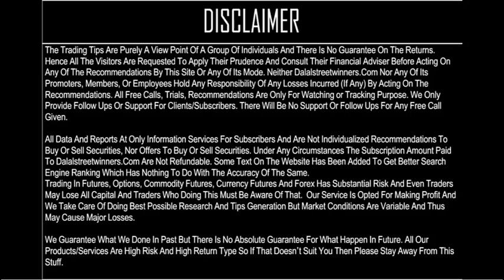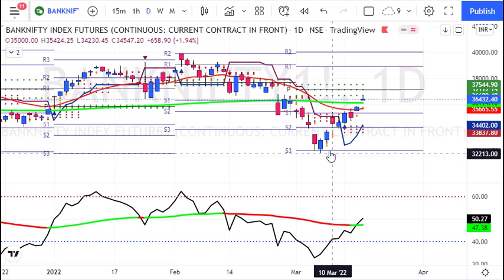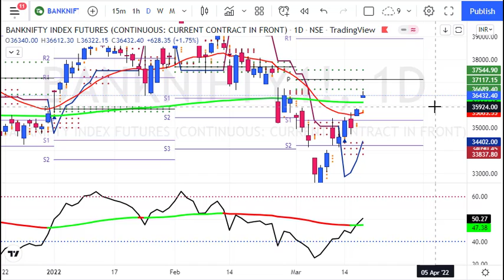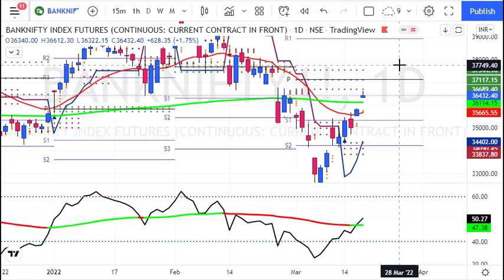My BankNifty Weekly Predictions for 21 to 25 March 2022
1. Daily 1-2 Nifty Banknifty future tips
2. Intraday and Positional (2-3 days holding ) calls
3. 90% profit making accuracy with 1:2 risk reward ratio
4. must have capacity to maintain 3 Lakhs+
5. Expected monthly average returns are 75K to 80K
6. Charges 5k/monthly or 30k/yearly.

1. Daily 1-2 Nifty banknifty & stock Options tips
2. Intraday and Positional (2-3 days holding) calls
3. 90% profit making accuracy with 1:2 risk reward ratio
4. Must have capacity to maintain 50k+
5. Expected monthly average returns are 20K to 25k
6. Charges 3k/monthly or 12k/yearly.

1. Daily 1-3 calls in gold, silver, copper, crudeoil & naturalgas futures
2. Intraday and Positional (2-3 days holding ) calls
3. 90% profit making accuracy with 1:2 risk reward ratio
4. must have capacity to maintain 5-6 lakhs
5. Expected monthly average returns are 1 to 1.25 lakhs
6. charges 5k/monthly or 30k/yearly.

1. Daily 1-2 calls in rupee futures
2. Intraday and Positional (2-3 days holding ) calls
3. 90% profit making accuracy with 1: risk reward ratio
4. must have capacity to maintain 60k t 100k+
5. Expected monthly average returns are 40K to 43K
6. Charges 5k/monthly or 30k/yearly.

1. Daily 1-2 calls in NSE Stocks
2. Pure Intraday calls
3. 90% profit making accuracy with 1:2 risk reward ratio
4. must have capacity to maintain 50k
5. take each position worth 1 lakhs rupees
6. Expected monthly average returns are 20K to 25K
7. charges 3k/monthly or 12k/yearly.

1. Fix Returns (3 to 5% / Month).
•1 Months Prior intimation is required for Permanent closure.

2.High Risk Higher Return Account Management
•30:70 Profit Sharing basis.
• 10K Security Deposit (Refundable at end).